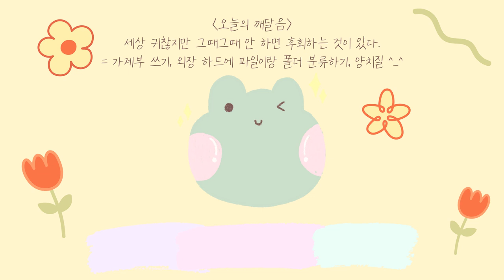Oneul - When Spring Comes : 편안한 힐링 음악, 숲 속에 있는 느낌, 브이로그음악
It's annoying, but there are things you'll regret if you don't do it from time to time.
= Writing a financial ledger, sorting notebook files and folders, brushing teeth ^_^

Someone please organize my laptop folder.😂